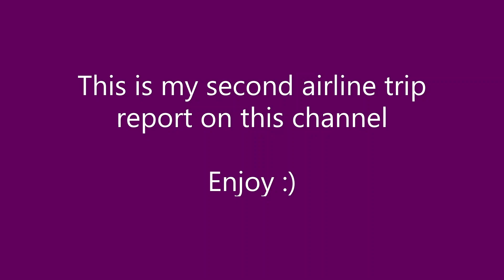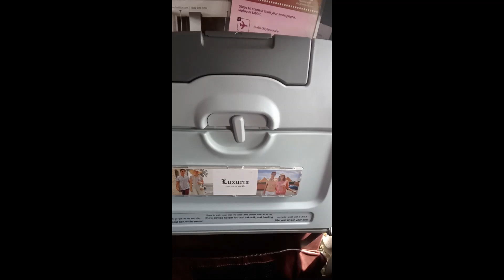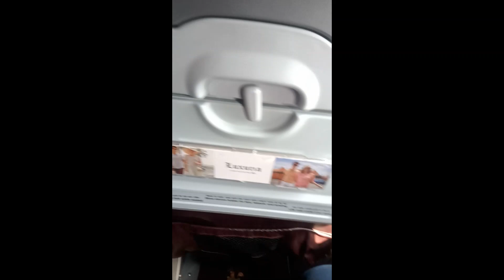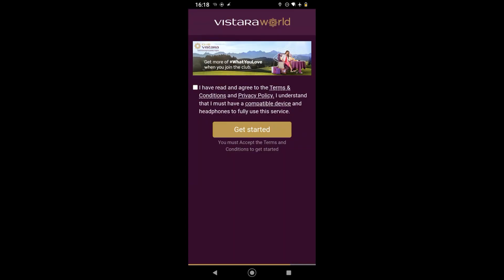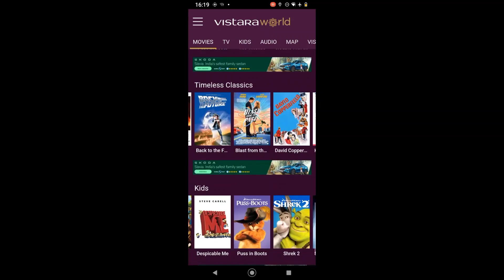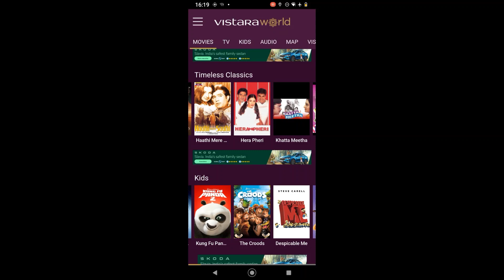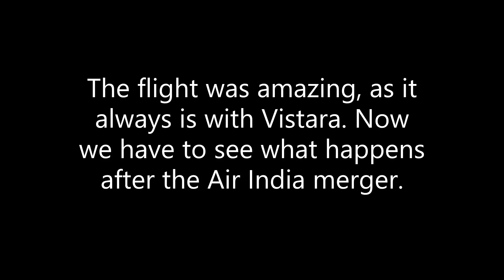Trip Report : Vistara A320neo from Mumbai to Bengaluru | UK853 Premium Economy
Hello!
This is my second trip report on this channel.

Flight info -

From: Mumbai Chattrapati Shivaji International Airport Terminal-2
To: Bengaluru Kempegowda International Airport Terminal-2
Flight Number: UK 853
Seat : 4F (Premium Economy)
Aircraft Type: Airbus A320neo
Registration: VT-TQF
Aircraft age: 2.3 years (as of May 2023)
Flight Time: 1 hour 15 minutes

Yes
Bus type (in the start) - Tata LP918 BS4 CNG Marcopolo of Mulund Depot
Bus no. - 7661/MU

Timestamps :
Pushback - 2:14
Takeoff - 9:29
IFE - 10:57
Approach - 13:10
Landing - 15:23

Equipment :
Phone - Nokia 2.4 for recording
Microsoft Clipchamp and Photos for editing